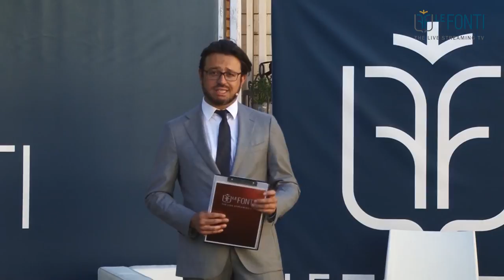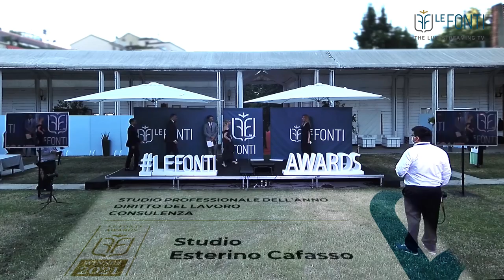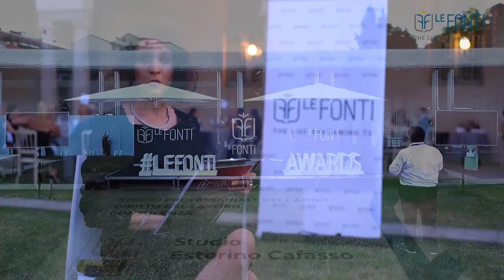LE FONTI AWARDS 2021 - INTERVISTA STUDIO ESTERINO CAFASSO